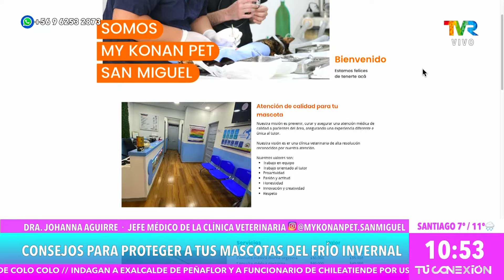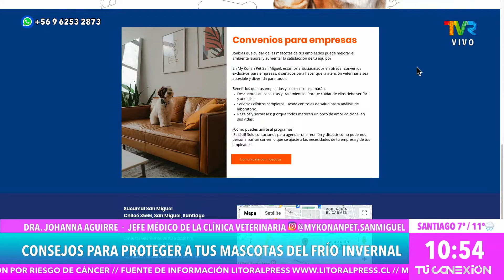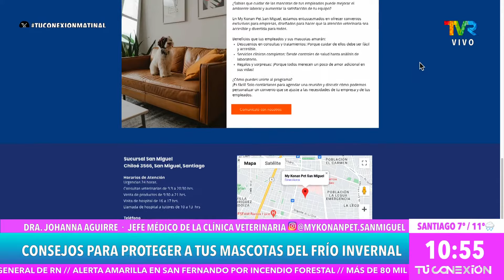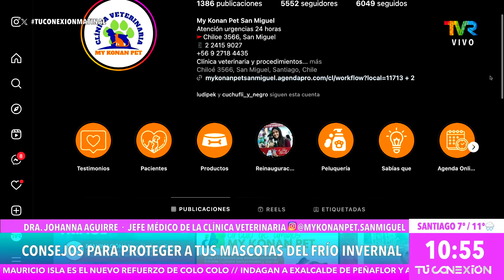Consejos para proteger a tus mascotas del frío invernal junto a My Konan Pet